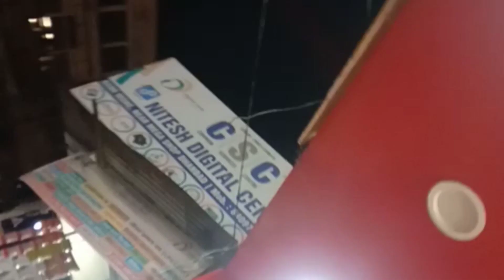aaj ka mera vlog Kaesa lga friends 🤗